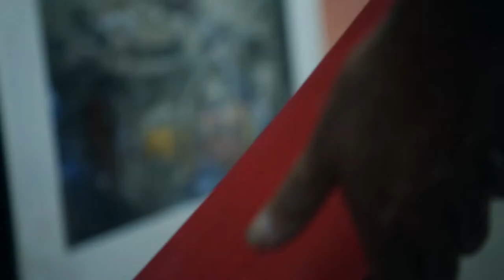TEDxArnhem and salvaged wood artist Diederick Kraaijeveld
(salvaged wood) TEDxArnhem collected old red wood out of the Arnhem Community to construct the TEDxArnhem logo. By reusing this 'wood with a little bit of history' we found a sustainable solution for the use of our TEDxArnhem logo for many the years to come. In addition Diederick finally got around to making his first astronaut. Something he wanted to do for many years. Diederick created Ed White the first man into space. A win-win situation because "If it ain't fun, it isn't sustainable!"

Director: Minority Vision Films
Producer: Amy van Son

TEDxArnhem /17 September 2015/ Ideas worth spreading in/around Arnhem, the Netherlands. This year's event will be held at Stadsvilla Sonsbeek. Theme "We are all astronauts, of spaceship earth!"